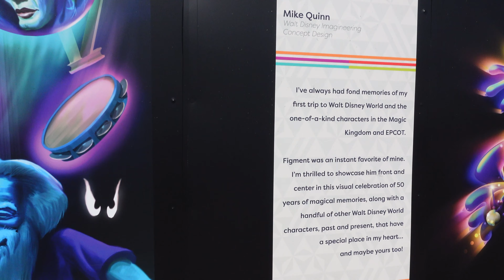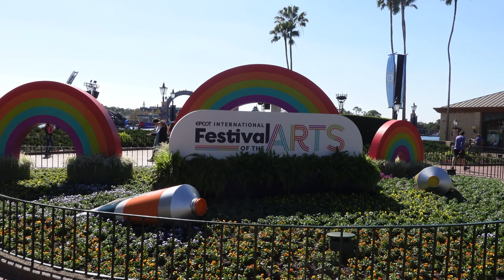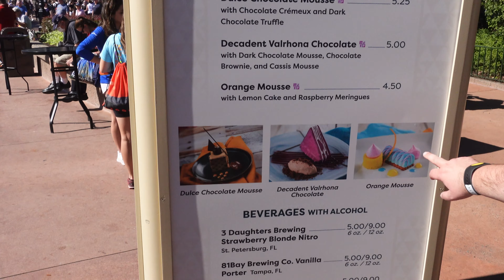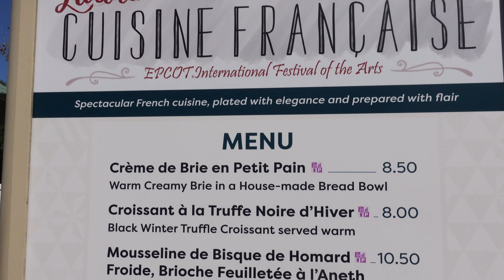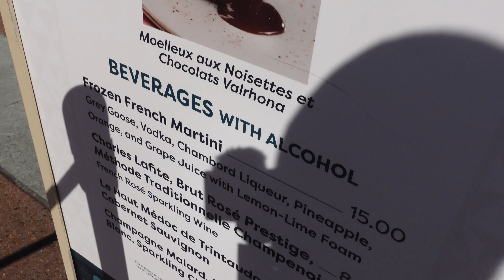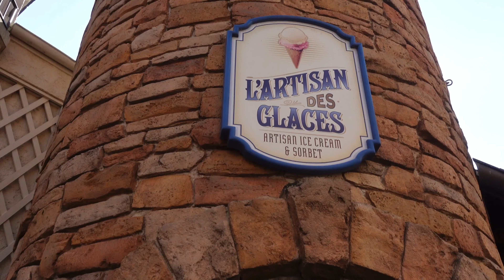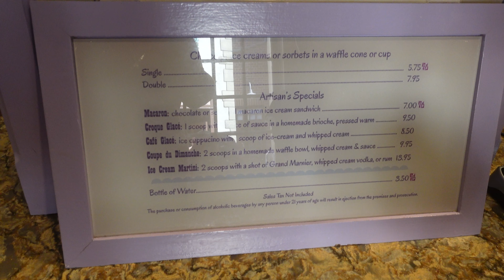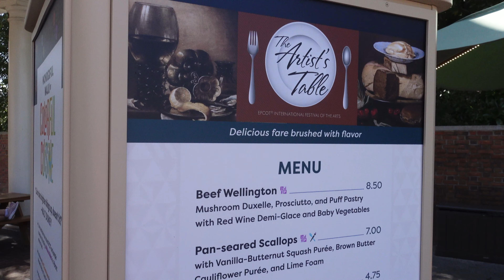Walt Disney World January 2022 | Episode 11 - Epcot & Festival of the Arts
After two long years we are finally getting back to the magic.  Join us in this episode as we head into Epcot and sample some of the food on offer.

** ABOUT US  **